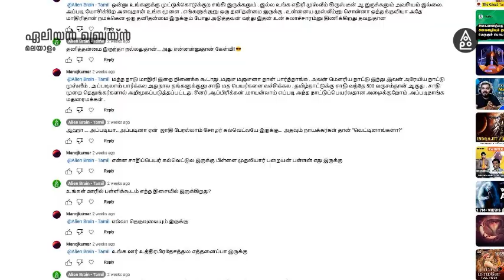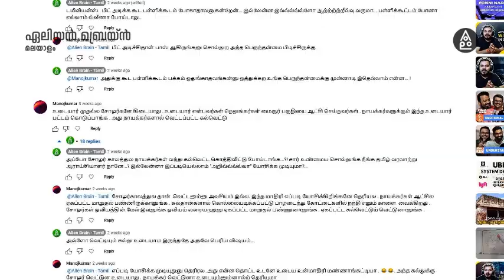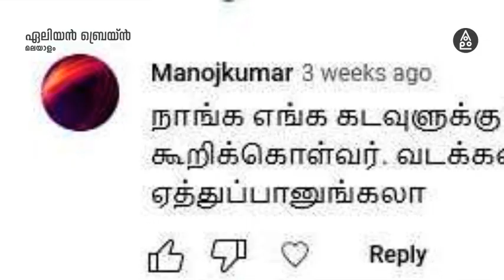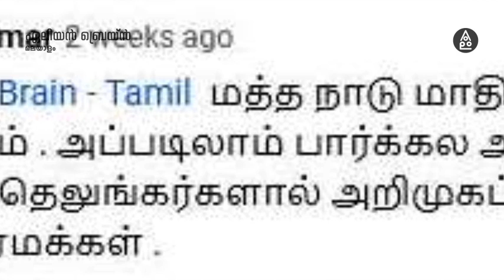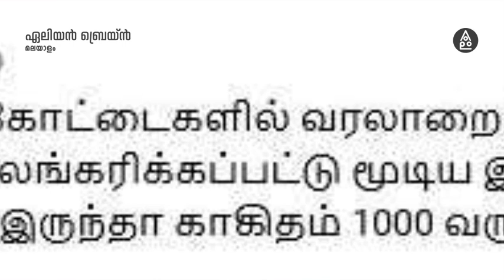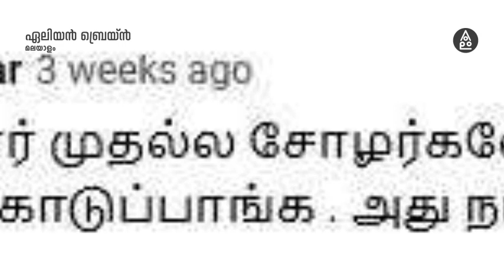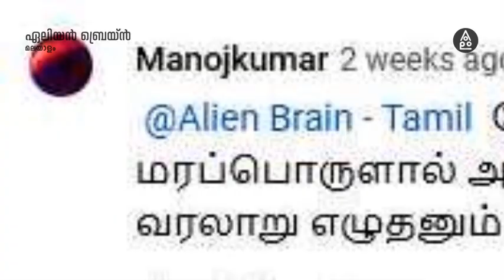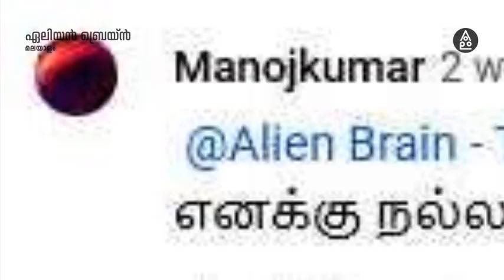Identity Crisis of Tamils after distancing from Hinduism | How modern Tamils spread fake history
After distancing themselves from Hinduism Tamilians or Tamils are so desperate  to create a identity for themselves, as they have no separate culture or identity that is not related to or contributed by the Hinduism or Sanathana Dharma.

They wanted to portrait as Tamils are so civilized and first to civilize in the whole eternity and they or their culture is nothing related to Hinduism.
Sometimes they even claim that Sanathana Dharma stole ideology from the Ancient Tamil culture and destroyed the proof... You have no idea how funny these Tamils are.

For political and other reasons, they started to distance themselves from Hinduism trying to portray the Tamil culture is entirely different from Hinduism, now, they have no separate identity as their culture have no separate identity even in the past, or that is not related to Hinduism... understanding that now the Tamil nationalist or Tamil separatist started to flip the plate and create fake narrative on the history, - those history that are solidly proven to be as otherwise; for their purpose of creating or to have a least identity...

In this video I tell you how they trying to fake the history and how desperate they are to have  a identity that they lost by distancing from Hinduism

if your are interested please have a look at related videos

1. എല്ലാം ബ്രാമണന്റെ തെറ്റോ? Why Tamils TRAGET & ABUSE brahmins only | Hate of DMK Periyar Seeman VCK